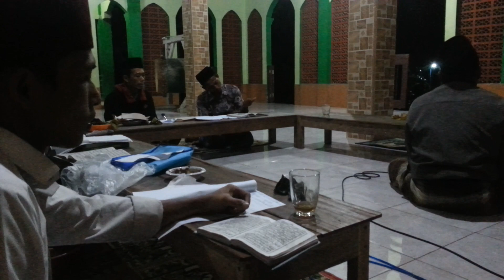Maulid Syaroful Anam lagu klasik(pasal 5)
Maulid Syaroful Anam pasal 5 lagu klasik adalah lagu2 kalsik yg di turun para sesepuh dahulu dan kita sebagai genersi penerus